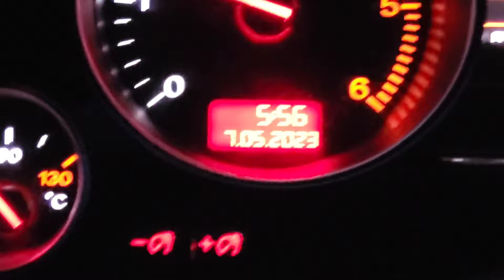MA VOITURE A FAILLI BRULER 🔥 ( RASSO VOIRON 2023 ) 😱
PARTAGER 🌍

Vous pouvez nous contacter pour 👇

- Partenariat 📦